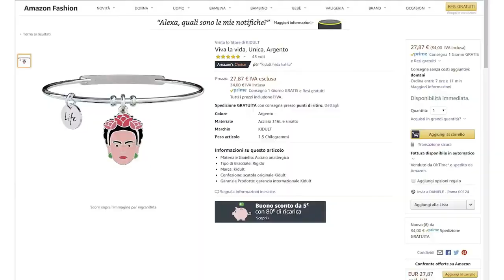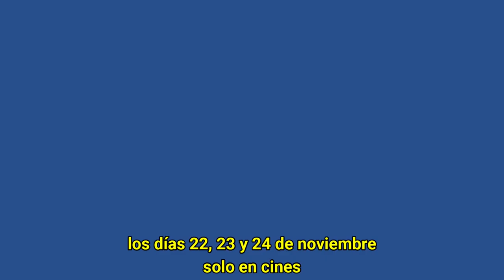Arriva in Italia il documentario “Frida Kahlo” / Llega a Italia el documental “Frida Kahlo”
Realizzato nella famosa Casa Azul di Città del Messico e creato in collaborazione con esperti, ricercatori e curatori delle sue opere.
Realizado en la famosa Casa Azul de la Ciudad de México y creado en colaboración con expertos, investigadores y curadores de sus obras.